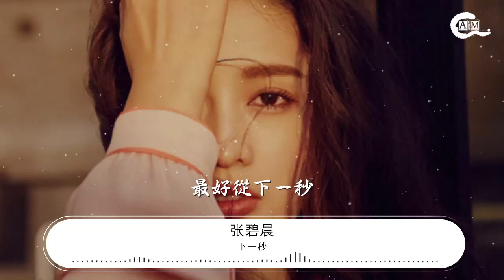下一秒 - 張碧晨『最好在下一秒 最好從下一秒』【動態歌詞Lyrics】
張碧晨

00:00 下一秒 - 張碧晨 (Diamond)
00:04 詞：汪蘇瀧
00:08 曲：汪蘇瀧
00:13 好想能看到

00:16 你嘴角微笑

00:19 最好在下一秒

00:25 好想能聽到

00:28 你輕聲歌唱

00:31 最好在下一秒

00:37 純白棒球帽

00:40 墨綠色衣角

00:43 時間靜止的美好

00:49 默契發生在每個下一秒

00:56 愛上同一種口味的蛋糕

01:02 不約而同哼唱一段曲調

01:08 喜歡這樣看你傻傻的笑

01:14 好想能這樣

01:17 就白頭到老

01:20 最好從下一秒

01:39 好想能看到

01:42 你嘴角微笑

01:45 最好在下一秒

01:51 好想能聽到

01:54 你輕聲歌唱

01:57 最好在下一秒

02:03 純白棒球帽

02:06 墨綠色衣角

02:09 時間靜止的美好

02:16 默契發生在每個下一秒

02:22 愛上同一種口味的蛋糕

02:28 不約而同哼唱一段曲調

02:34 喜歡這樣看你傻傻的笑

02:40 好想能這樣

02:43 就白頭到老

02:46 最好從下一秒

02:52 最好從下一秒